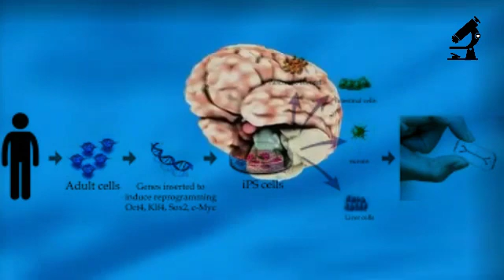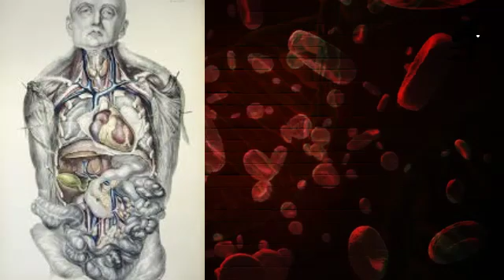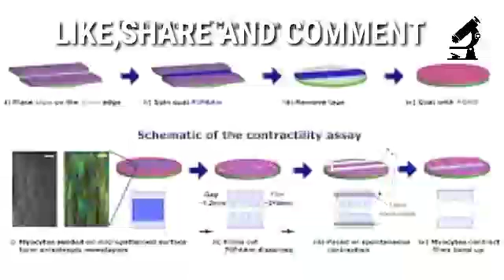HUMEN ORGANS ON THIS CHIP...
Hiii friends plz subscribe my channel TEACH biology and medical,in this video shows modern medical technology"organs on CHIP"which are really helpfull in medical science,and deep information of this chip. music: royalty free. not any content is my channel Copyright Disclaimer Under Section 107 of the Copyright Act 1976,allowance is made for"fair use"for purposes such as criticisms,comment,news reporting,teaching,scholarship and research.fair use is a use permitted by Copyright statute that might otherwise be infringing.non-profit,educational or personal use tips balance in the favor of fair use